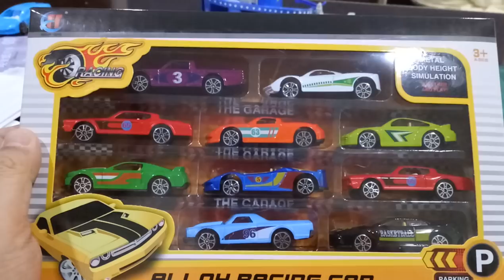kids playground|車子|玩具車|玩具|巧虎|健達出奇蛋|孩子們的遊樂場|4歲